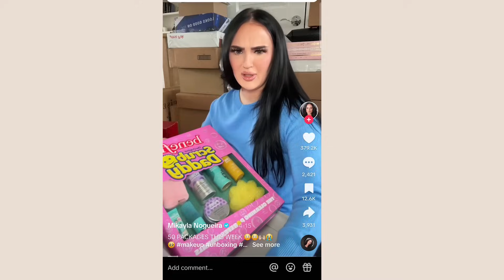PR fuels overconsumption and why it's the trap of free stuff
Hey y'all, in today's video I'm sharing my opinion as to how PR fuels overconsumption and why it's a trap for big AND small creators.  I've spoken about PR before and even with this video I've only scratched the surface of this topic. There's more questions and topics that are important too like is there such a thing as an 'ethical' sponsorship? what makes sponsorships unethical? Why/when is PR unethical? predatory practices, disclosures, and deliberately making it difficult for viewers to identify ads and when things are *gifted*

my etsy store RIPARI DESIGNS

S U B S C R I B E:  For new videos 5x a week